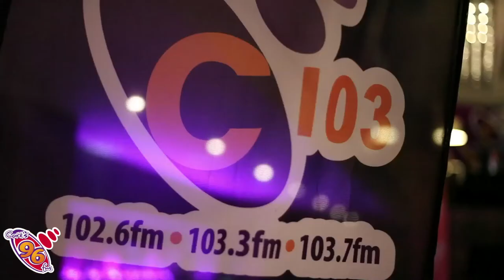96fm & C103 Annual GAA Sports Star of the Year Awards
All the highlights of the awards night at the Rochestown Park Hotel, January 30th 2015.